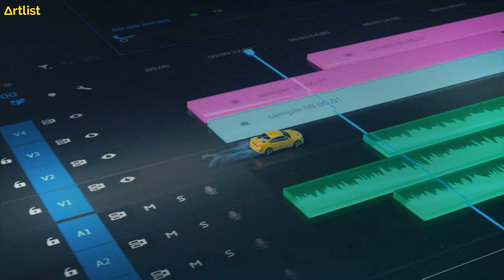Artlist SFX Challenge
Bring your video to life with Artlist SFX and win your share of $10K in filmmaking gear!

Zhiyun | NANlite | ADAM Audio | Røde Microphones | Focusrite | Lume Cube